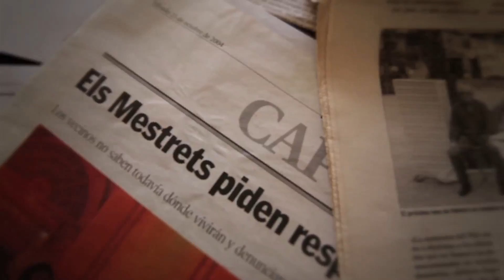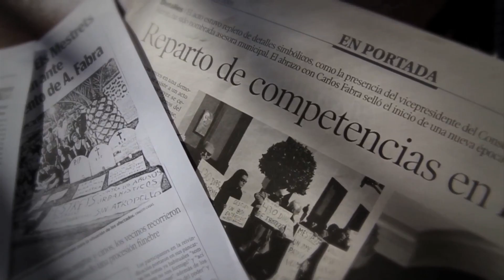DONES AL LIMIT. RESILIÈNCIA I FORTALESA. LA LLAR (ISABEL ANDREU NAVARRO)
Adona't 2014. Dones al límit. Resiliència i fortalesa.

Producció: Marcela Quintero
So: Javier González
Direcció i fotografia: Héctor Parra